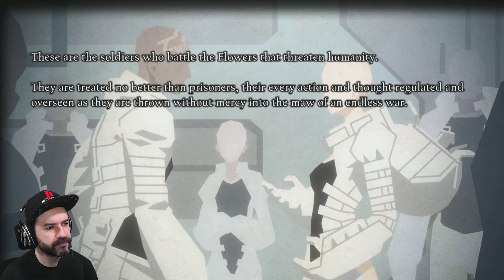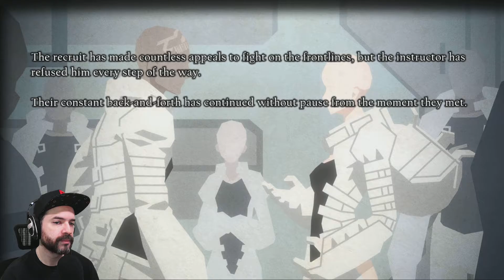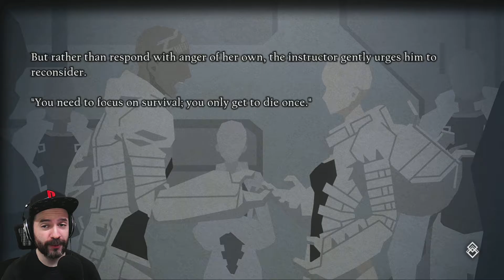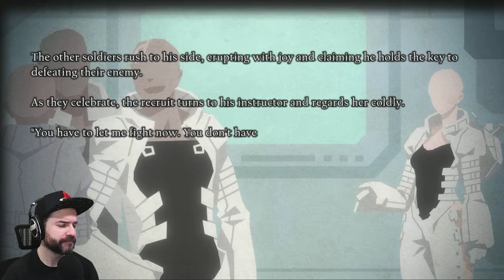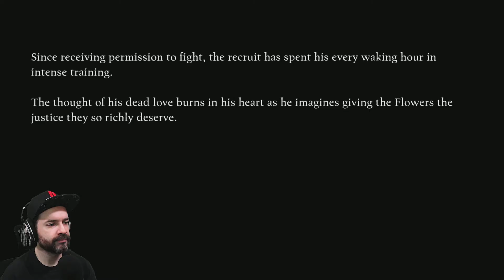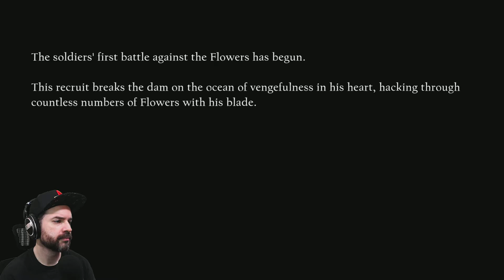The Cycle of Life and Death | NieR Re[in]carnation | 15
A new Record is here! This time, it is about a man who will stop at nothing for revenge against the flowers. F66x tries to stop him, but the young man is too talented to be stopped.

How will this story end? More in NieR Re[in]carnation!

No pulls btw.